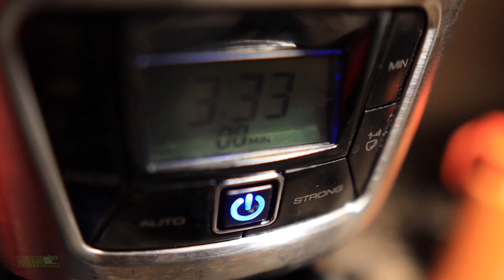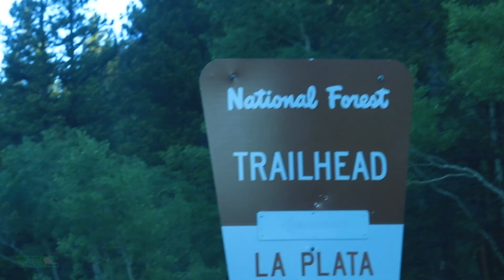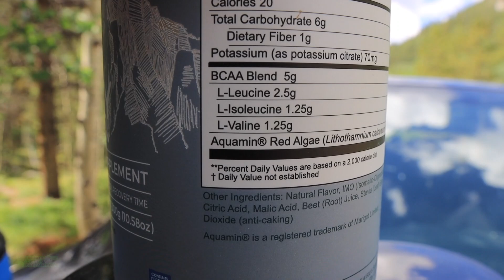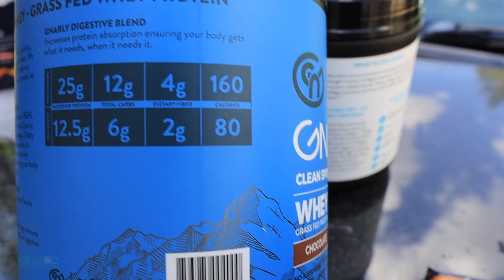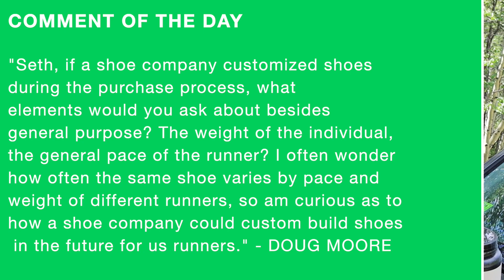GNARLY La Plata Mountain Running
🔹 EMOJI LIST:
:love:
:goo:
:question:
:qod:
:butter:
:win:
:run:
:injury:
:tea:
:beard:
:global:
:goose:

• Mailing Address:

USA

Seek Beauty
Work Hard &